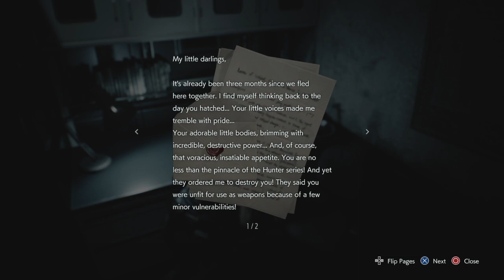RESIDENT EVIL 3 Gameplay Walkthrough Part 3